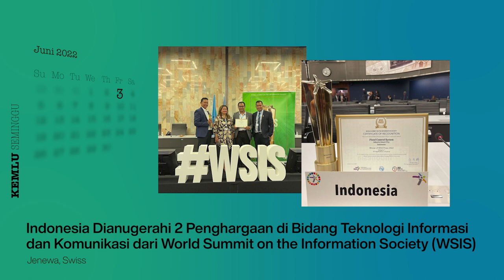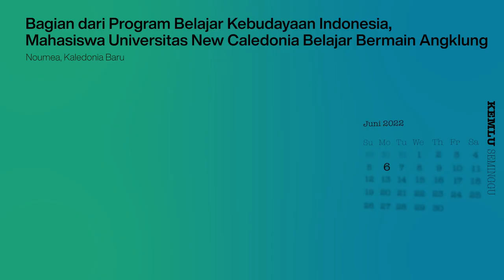Kemlu Seminggu 9 Juni 2023: Kunjungan Menlu 🇦🇺 dan 🇸🇦, Timnas INA Kualifikasi Piala Asia 2023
Hai SahabatKemlu, bertemu kembali di KemluSeminggu!

Kali ini menghadirkan informasi diantaranya seputar kunjungan PM dan Menlu Australia ke Indonesia, bilateral Menlu RI-Arab Saudi, pertemuan Kelompok Kerja Strategi Keamanan Regional Melanesian Spearhead Group (MSG), Indonesia dianugerahi 2 Penghargaan di Bidang Teknologi Informasi dan Komunikasi dari World Summit on the Information Society (WSIS), dan terpilihnya kembali wakil Indonesia sebagai Vice President International Council of Women (ICW) pada the 36th General Assembly of ICW.

Jakarta, Indonesia